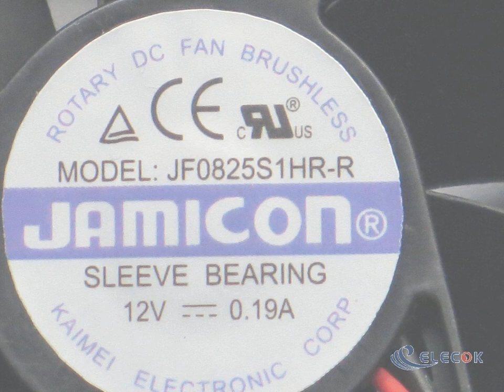JF0825S1HR-R 8025 Fan 12V 0.19A 2wires